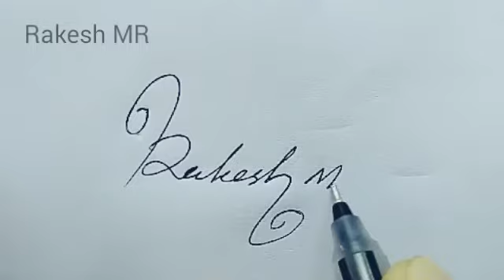Customer signature | for sign : +91 8304091383 :whatsapp chat/text msg | send ur name